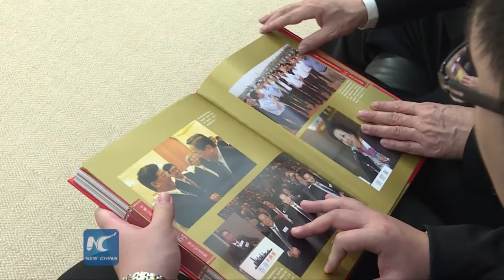“My Country and My Home": Hong Kong CPPCC Member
Zhang Xuexiu, President of Hong Kong Chinese Importers' and Exporters' Association and a member of the CPPCC, has contributed a lot to the development of Hong Kong his hometown Hainan Province in an intellectual manner.